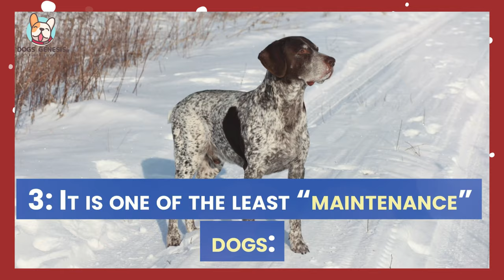German Shorthaired Pointer Adoption: What You Need to Know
The German Shorthaired Pointer is a versatile and intelligent breed that is well suited to active homes. They are active and have a strong prey drive, so they require lots of exercise. They are generally good with children, but can be a bit boisterous so early training and socialization is important.

These dogs are also very loyal and affectionate and make great family pets. They are also intelligent and easy to train and are usually eager to please their owners. They are also a great choice for active owners who want a companion for activities like running and hiking.

So, if you think a German Shorthaired Pointer is the right fit for your family, here are some things you should know before adopting one.